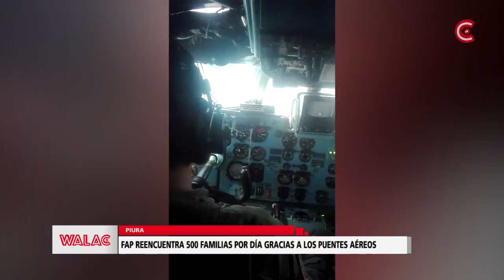La Fuerza Aérea del Perú reencuentra 500 familias por día gracias a los puentes aéreos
Walac es la fuente de información noticiosa de las principales ciudades del norte del Perú